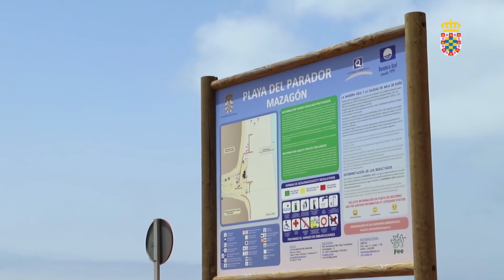28/06/2018 Exitoso simulacro de salvamento en la playa del Parador de Mazagón